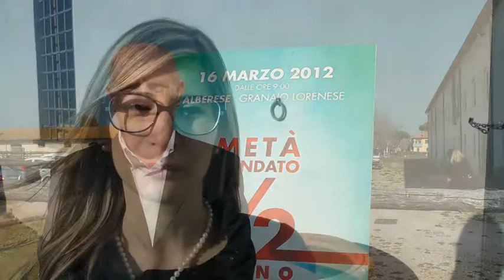La Provincia di Grosseto alla metà del mandato 2009/2014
Leonardo Marras, presidente della Provincia, gli assessori provinciali, i sindaci, il direttore generale illustrano le loro riflessioni e considerazioni sulle politiche attuate e sulle prospettive